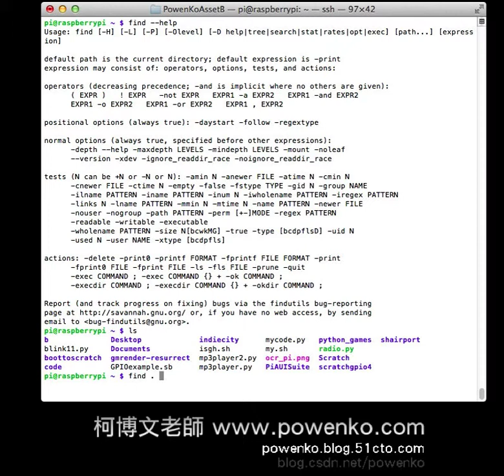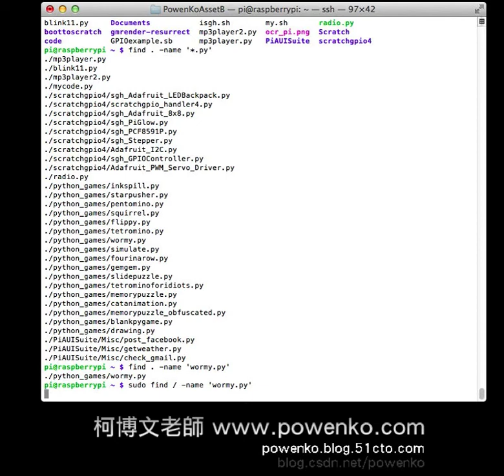【柯博文老師】Linux 常用指令教學 - find, ch5-1-8